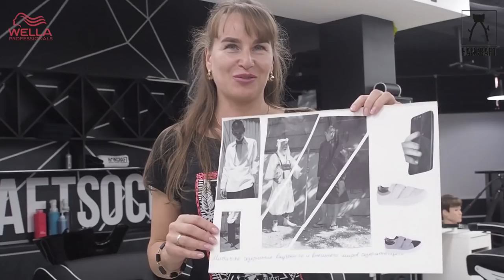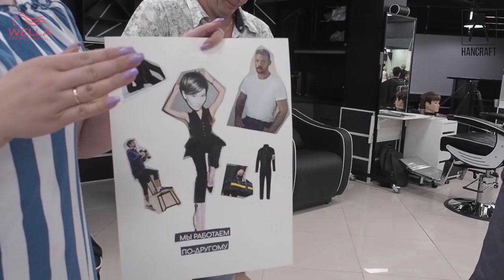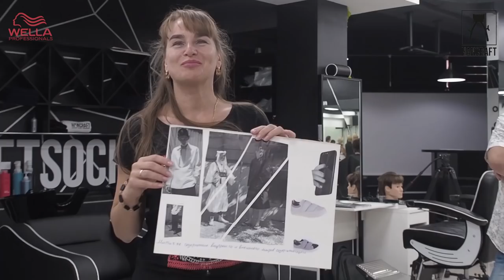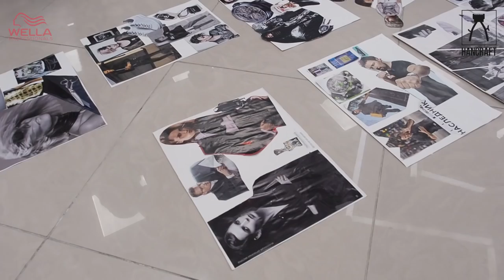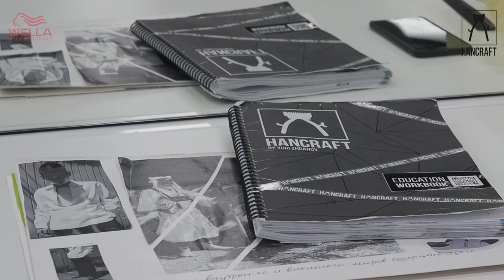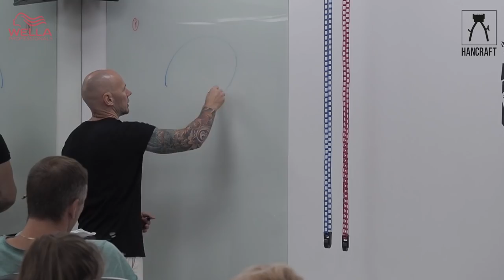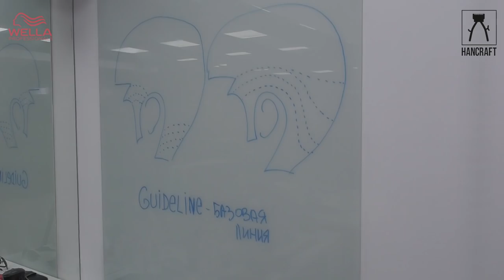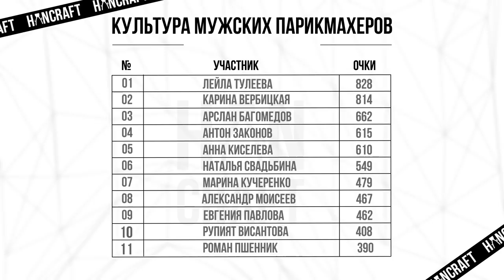6 НЕДЕЛЯ /МУЖСКАЯ СТИЛИСТИКА /HAIRTATTOO /ОБУЧЕНИЕ МУЖСКИХ ПАРИКМАХЕРОВ /1 ПОТОК / HANCRAFT_ACADEMY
на шестой неделе:
1) МУЖСКАЯ СТИЛИСТИКА / Создание образа HANCRAFTER
2) КОЛОРИСТИКА / Изучение новых техник мужского окрашивания
3) HAIRTATTOO / Художественный выстриг
4) Новые стрижки и конкурс между участниками
__________________________ О ПРОЕКТЕ _____________________________
курс HANCRAFT/MASTER  -  это Профессиональная подготовка мужских парикмахеров "РУЧНОЙ АКАДЕМИЧЕСКОЙ СТРИЖКИ"
- 11 мастеров
- 7 профессиональных тренеров
- 2,5 месяца проф. подготовки /
                                 НЕ ПРОПУСТИ НОВЫЕ ВЫПУСКИ

______________________О ПАРТНЕРАХ ПРОЕКТА ________________________
1) WELLA PROFESSIONAL
2) Хитек GROUP
3) Urban Shop Sochi
4) ФИГАРО
адрес: Офис/Выставочный зал: г.Сочи, ул.Пластунская 104а

___________________ НАШИ КОНТАКТЫ _______________________________
БУДУЩИМ ПАРТНЕРАМ Yuri Zhdanov School и Irina Agrba School: